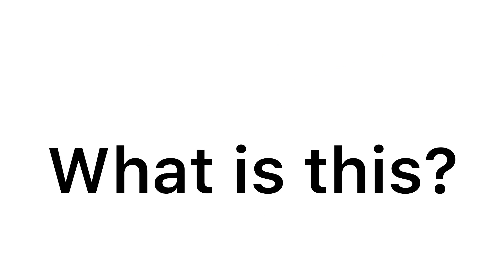What is this? 10: A pan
It is a pan.